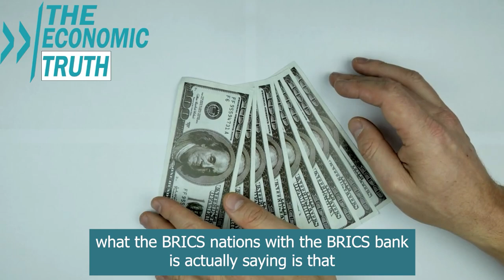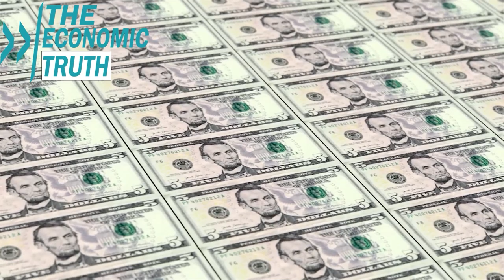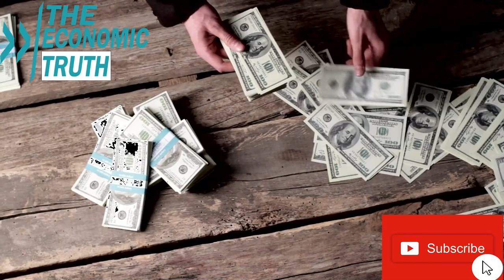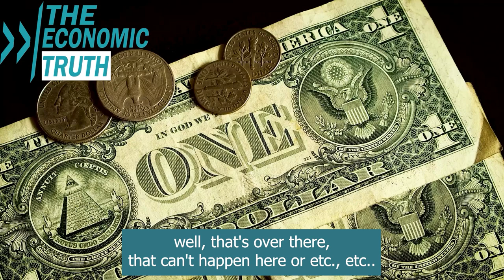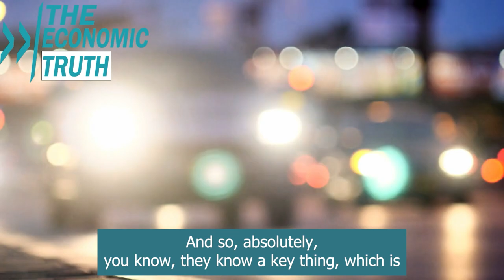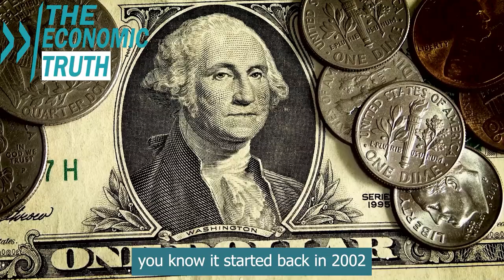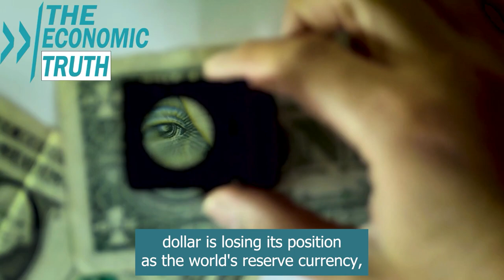Prepare for the Worst: Lynette Zang on the Impending Collapse That Goes Beyond the Dollar